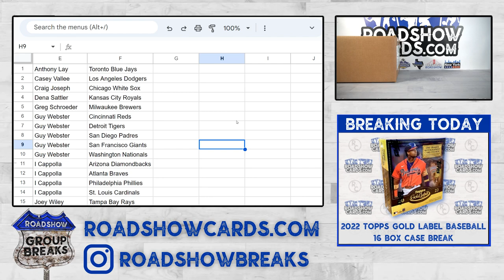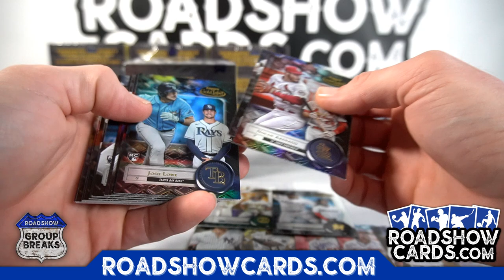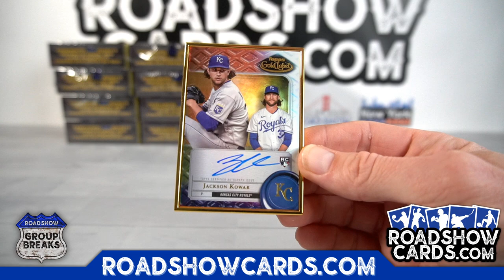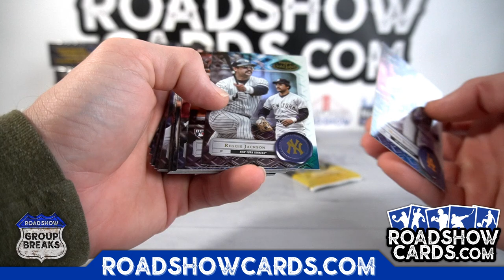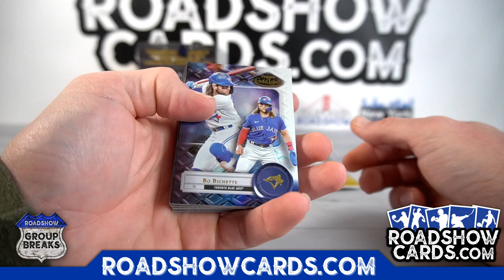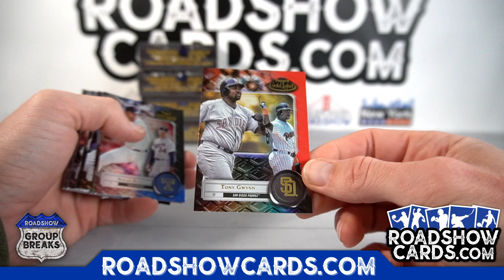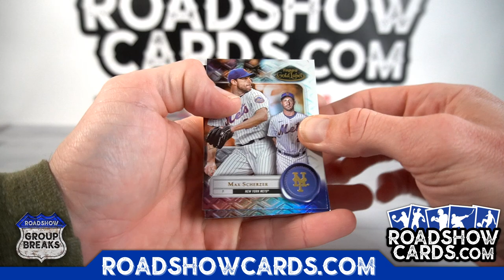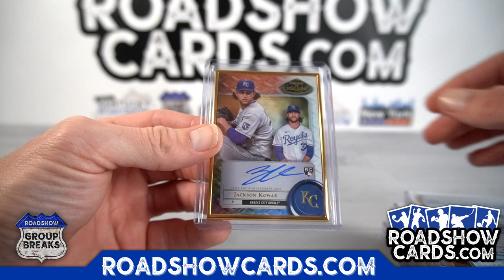2022 Topps Gold Label Baseball - 16 Box Case Break #1